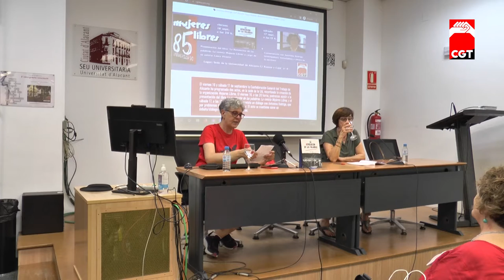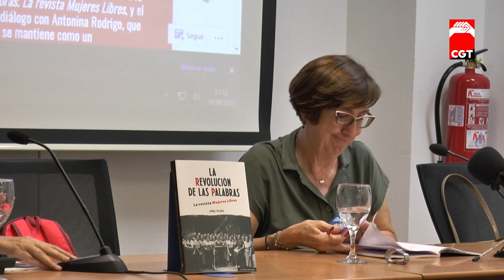La Revolución de las palabras. Laura Vicente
El viernes 16 de septiembre, asistimos a la presentación del libro de Laura Vicente ‘La revolución de las palabras. La revista Mujeres libres’ (Ed. Comares) durante el cual, la autora nos explicó la estructura y temática de su obra así como el motivo de ese título tan significativo y revelador. Laura Vicente es una de las mayores estudiosas actuales del anarquismo y el anarcosindicalismo, sobre todo en lo referido al papel jugado por las mujeres dentro de los mismos. Es Licenciada en Filosofía y Letras y grado de Doctora por la Universidad de Zaragoza. Master en Estudios de las Mujeres por la Universidad de Barcelona. Catedrática de Historia de Enseñanza Secundaria e investigadora. Laura Vicente ya nos había visitado en anteriores ocasiones, también con motivo de la presentación de 2 de sus anteriores libros, que también consideramos esenciales para la comprensión y difusión de nuestra genealogía anarquista: ‘Teresa Claramunt (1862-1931). Pionera del feminismo obrerista anarquista’ (Ed. Fundación Anselmo Lorenzo) y ‘Mujer contra mujer en la Cataluña insurgente. Rafaela Torrents (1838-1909) y Teresa Claramunt’ (Ed. Comuniter).